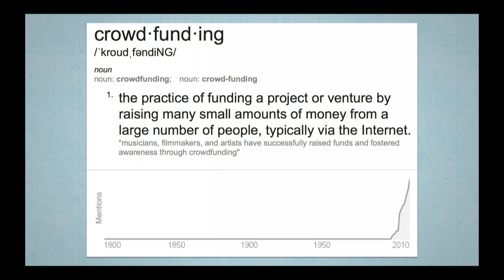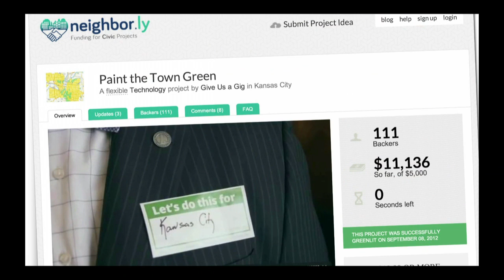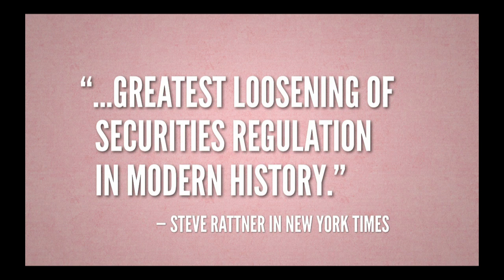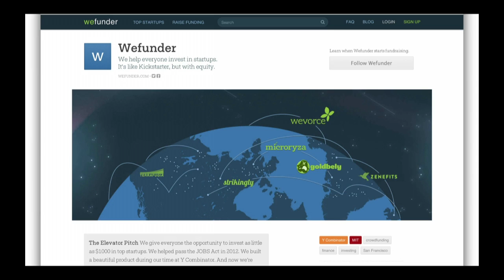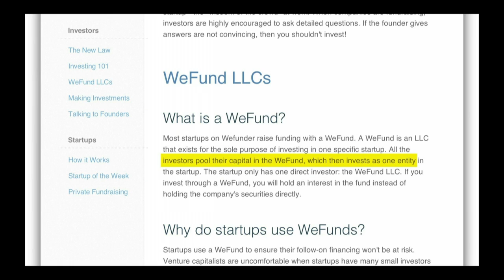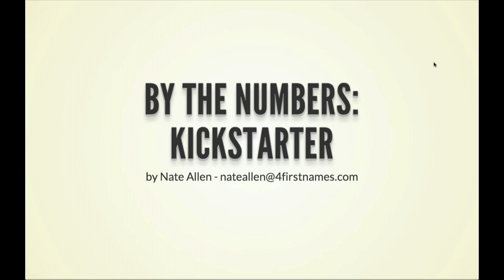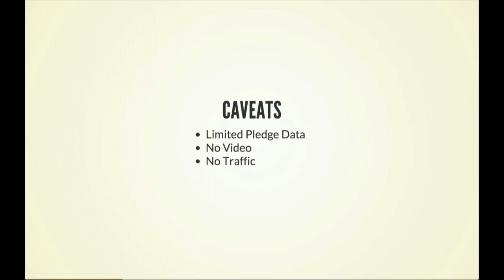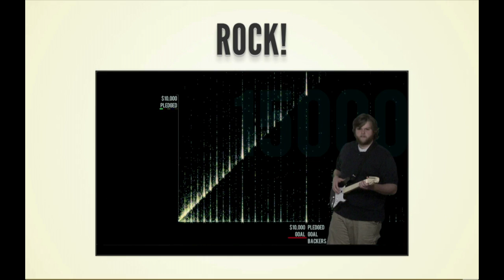Crowdfunding Primer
The basics of crowdfunding is told from the perspectives of Jase Wilson, founder and CEO of civic crowdfunding platform Neighbor.ly, who shares fundraising guidance; Jason Ried and Claude Aldridge, cofounders of Trellie, who tell their experience using Kickstarter to launch their business; and Nate Allen, founder and CEO of data-visualization firm 4 First Names, who presents data that he scraped from Kickstarter and what it means for companies considering crowdfunding.